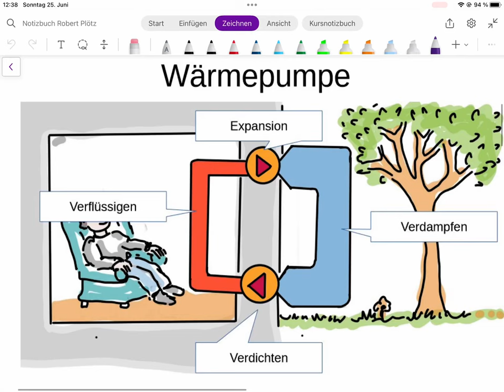Wärmepumpe 02: Warum wird das Kältemittel kalt?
Temperatur ändert sich mit dem Phasenübergang von "flüssig" nach "gasförmig"